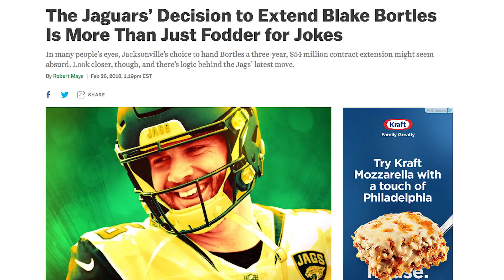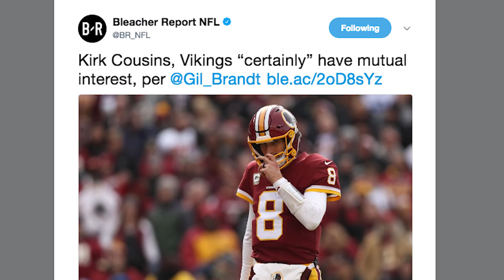Case Keenum or Kirk Cousins?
The Minnesota Vikings announced that they will not be using the franchise tag on quarterback Case Keenum. Keenum helped get the Vikings to the NFC Championship game where the eventually lost to the Super Bowl Champion Philadelphia Eagles. This may indicate that the Vikings are now in play to try and sign Washington Redskins QB Kirk Cousins once he becomes a free agent starting March 14th. Bleacher Report, reported that there is mutual interest between Krik and the Vikes. Minnesota is a tempting destination for any QB right now. They have a Top 5 defense, and great receivers in Stefon Diggs, Adam Thielen, and Kyle Rudolph, and will get running back Dalvin Cook back next season. This may leave the Denver Broncos and John Elway on the outside looking in for the QB they really want, Cousins. Nick Foles may also be in play due to his relationship with the Vikings new offensive coordinator John DeFilippo. The crazy thing is if Minnesota doesn’t sign Kirk, they can still try and resign two QB’s currently on their roster in Teddy Bridgewater or Sam Bradford.